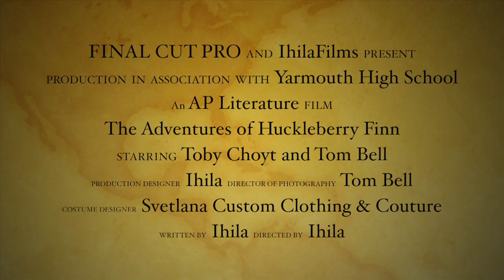Huck Finn Trailer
Student-producted trailer of Huck Finn. I created this for my AP Literature class.